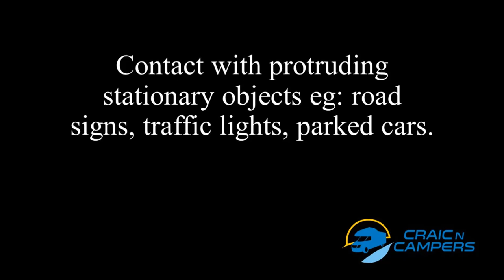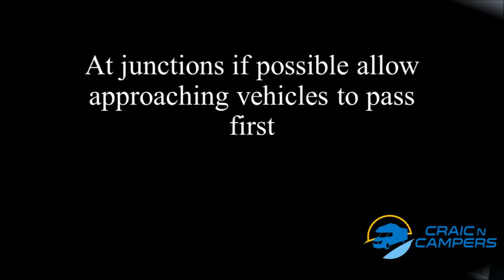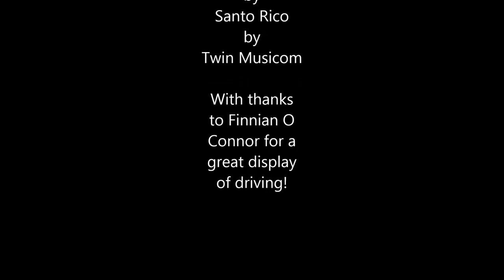Common mistakes made when driving a campervan and how to avoid them!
Demo on how to drive a campervan